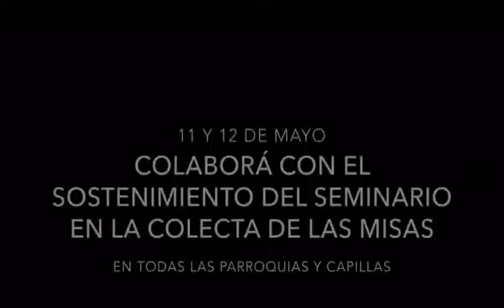Colaboremos con el Seminario San Pedro y San Pablo